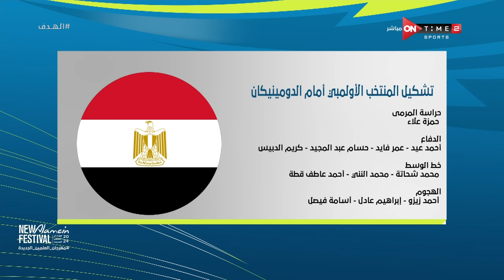الهدف - حلقة الثلاثاء 24/07/2024 مع إبراهيم عبد الجواد - الحلقة الكاملة